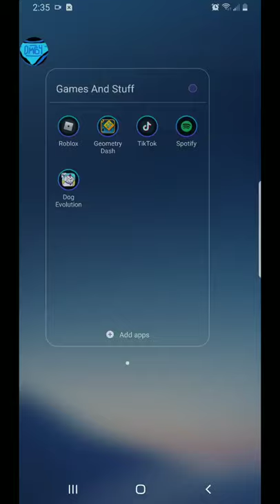Some more bomb Simulator (no intro srry 😕)